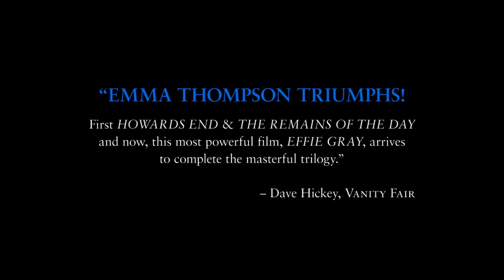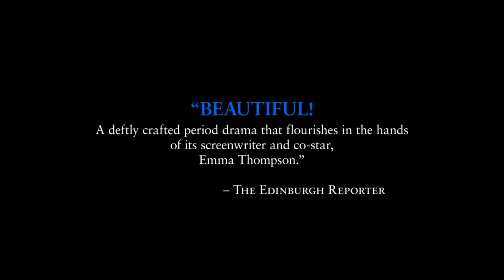Effie Gray Official UK Trailer 2014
Starring: DAKOTA FANNING, CLAUDIA CARDINALE, ROBBIE COLTRANE, POLLY DARTFORD, JAMES FOX, DEREK JACOBI, RICCARDO SCAMARCIO, TOM STURRIDGE, DAVID SUCHET, EMMA THOMPSON,
JULIE WALTERS and GREG WISE

Directed by RICHARD LAXTON with cinematography from ANDREW DUNN